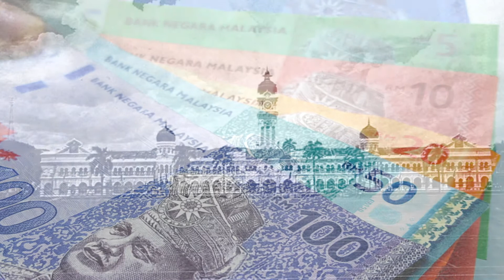Malaysia Banknotes Throughout The Years | Sejarah Matawang Malaysia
Music Background:
Akash Ghandi - Invinsible